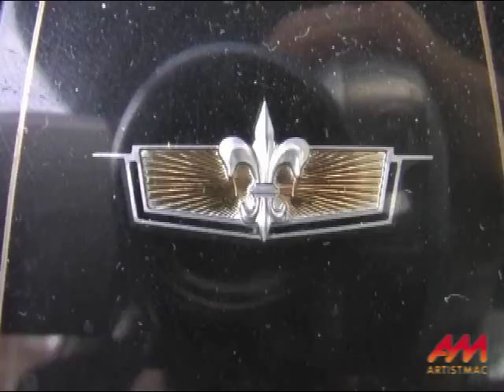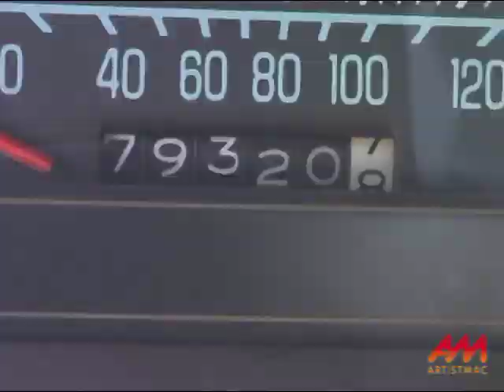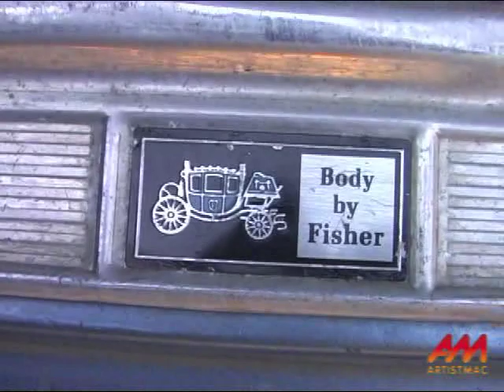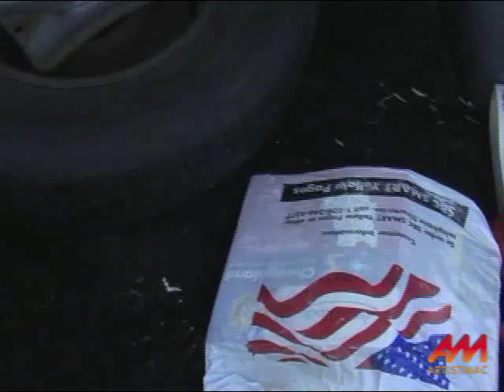My '79 Caprice (Bought New, Been in the Family Ever Since)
One of GM's last all-new line of full-size cars, the '79 Caprice and Impala 2-doors, with their infamous "bent" window glass, were in the last year of a body style that was introduced for the 1977 model year.

These "downsized" full-size cars were almost a foot shorter and 700 pounds lighter than the '76's they replaced. But, trunk space and interior room stayed the same. In one year, the 350 V8 went from being the smallest engine you could get in a big Chevy to being the largest.

As big Chevys had been for years, they were traditional body-on-frame construction, but they were the first cars to be partially designed and engineered using CAD-CAM (Computer aided design-computer aided manufacturing).

GM's other B-body cars, the Pontiac Catalina and Bonneville, Olds 88, and Buick LeSabre, and larger C-bodies, the Buick Electra, Olds 98 and Cadillac DeVille/Fleetwood, also got the downsizing treatment in '77.

Almost a million-and-a-half full-size Chevy sedans, coupes and wagons were sold in those three years, unfortunately not enough to take back the number-one sales spot from the mid-size Olds Cutlass.

The universal complaint back then was that GM had made the Chevy full-size cars TOO small. (In '77, they were only slightly longer than a "mid-size" Chevy Malibu. How times change;-)

For the 1980 model year, they were mildly restyled, and that basic body lasted 11 years, until the "pregnant whale" '91-'96 models, which, along with the Buick Roadmaster, Olds Custom Cruiser and Cadillac Fleetwood Brougham (all based on the same '77-vintage chassis), were the last body-on-frame big cars GM would ever build.

This one was bought new by my mom in September of 1979 for (take your heart medicine now) $7,500.

Thanks to an oil shortage and subsequent doubling in the price per gallon of gas that summer, sales of full-size cars had fallen off a cliff, so she had her pick of in-stock colors and options. If you've tried to find a clean '77-79 Caprice or Impala 2-door, you know it's next to impossible. So imagine visiting City Chevrolet, a Chicago dealer that was located in a series of old multi-story warehouses, and riding the freight elevator with the salesman to one of the enclosed upper-floor new-car storage areas. There, parked nose-to-tail and mirror-to-mirror, were at least 40 Caprice and Impala 2-doors, including the rare  Landau models. Too bad City routinely undercoated all its cars. (A side note: City Chevrolet supplied the City of Chicago with its Impala and Caprice cop cars until the day GM ended production.)

This one was bought at the now-vanished Circle Chevrolet at 82nd and Racine. It has very few options: the 305 V8, A/C, a rear window defogger and AM/FM stereo with 8-track player and rear speakers. Mom had it Ziebarted a month after she bought it, which partially accounts for the shape it's in now.

It replaced a green '68 Impala 4-door hardtop with 78,000 miles, a 307 V8, Powerglide, drum brakes all around and no A/C, bought new by my dad.

In her care, this one's led a pretty sedate existence. Except for a road trip to Washington D.C. in 1980 and a period of about six months where I commuted in it to Argonne National Laboratory, no long drives. Pretty much to the grocery store, to her friends' homes, and to church.

The locking wire wheel covers became necessary in 1983 after the original wheel covers kept getting stolen.

Also that year, a Metra road crew dropped a load of track ballast on it as she sat under a viaduct at a stoplight. Allstate (bless them) paid for all the repairs to the body and the pitted glass and litigated with Metra for the next seven years.

When she passed on a few years ago, I inherited it. I'm basically keeping it the way it is. No Corvette motor. No 22's. No thumping stereo. It needs a little body work (after 28 Chicago winters, what did you expect?), and as soon as a little more money comes in,  I've got to take care of the windshield wiper motor and find a set of the original wheel covers.

It just got a new brake master cylinder and fuel pump (ouch!), and winter's coming, so converting the A/C from R12 to R134 will have to wait.

But other than that, it runs like a top, and the interior's in almost perfect shape. And on sunny days, it's great to pull off the cover, back it out of the garage, and drive one of the last of GM's big cars. After zipping around in my Fiero, it's like driving a Cadillac (I used to drive my uncle's '79 Coupe de Ville, and the ride wasn't much smoother than this one).

As with the Fiero, master GM mechanic Dave Armstrong keeps it running right. If you're in the Chicago area, get in touch with him at (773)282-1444. He'll keep your car on the road or get it back on the road if it isn't.